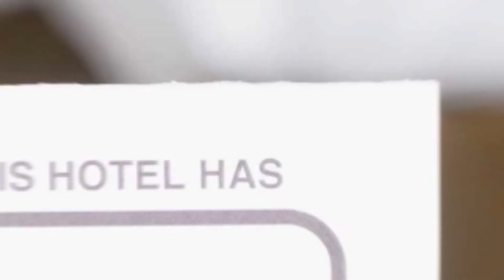Garsoniera Lidia hotel review | Hotels in Brasov | Romanian Hotels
Garsoniera Lidia hotel video review. Hotels in Brasov, european 3 stars hotels.